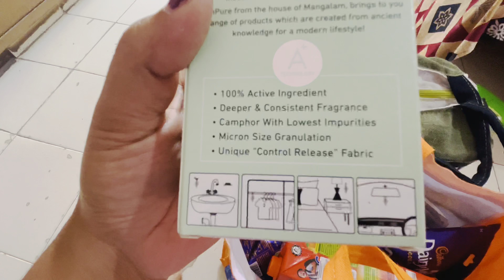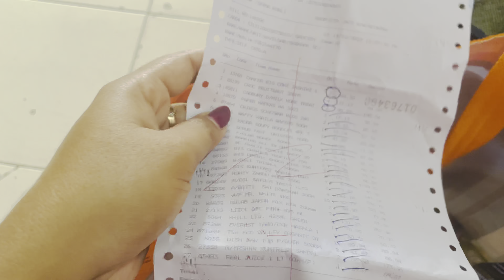Chor Bazar in Delhi kannada || Red Fort || only 100rs || travel vlog in kannada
Mic - SONATA GOLD Wireless Lavalier PLUG & PLAY Microphone S-111 Lapel Mic System for YouTube Facebook Live Stream, Instagram Reels Video Recording Vlog for Type-C, Android & iPhone, Laptop, Desktop[1 Year Warranty]